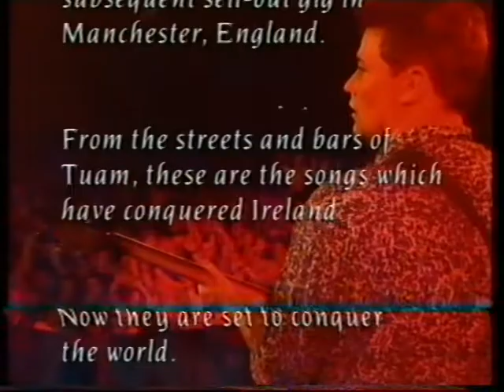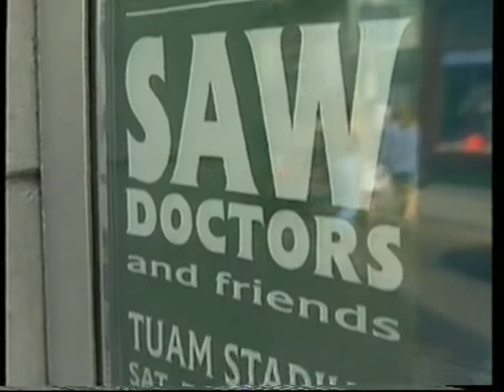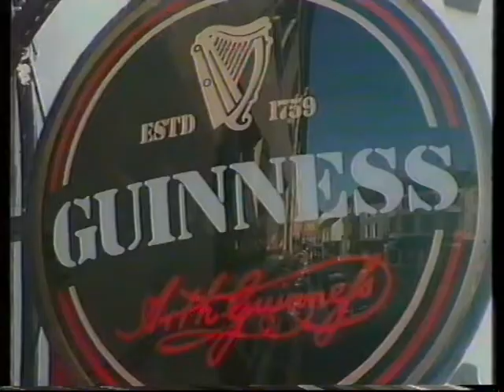Saw Doctors - Sing A Powerful Song 1991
Documentary/concert footage produced by Granada TV in 1991 and shown on Channel 4 in the UK when I taped it on VHS. Later transferred to digital form.